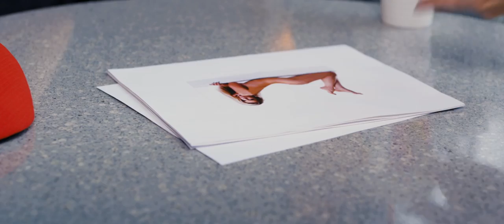Walk of Fame trailer - Scott Eastwood, Malcolm McDowell, Laura Ashley Samuels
Director: Jesse Thomas
Casting: Scott Eastwood, Malcolm McDowell, Laura Ashley Samuels, Chris Kattan, Jamie Kennedy & Cory Hardrict

Synopsis:

A motley crew of aspiring performers come under the guidance of an eccentric and volatile acting coach.